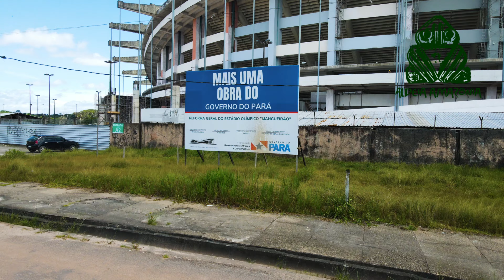Novo Mangueirão Maio 2022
Mais uma atualização das obras do "Novo Mangueirão", em Belém-PA.
A previsão de entrega do Estádio Olímpico do Pará Edgar Proença é no final do ano, mas muita gente duvida de que as obras estejam concluídas até lá.